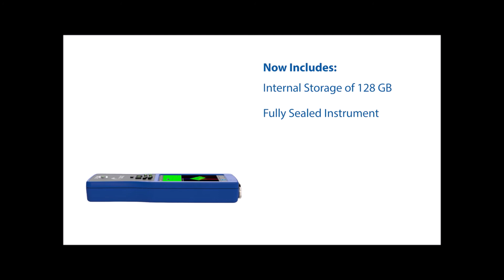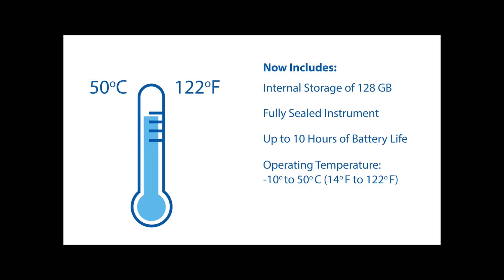Portable eddy current equipment MIZ-21C